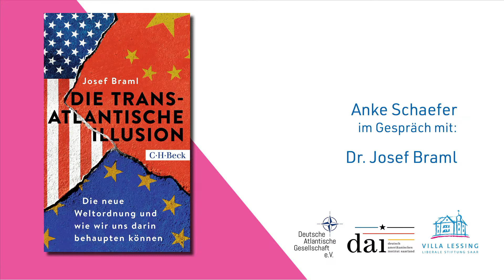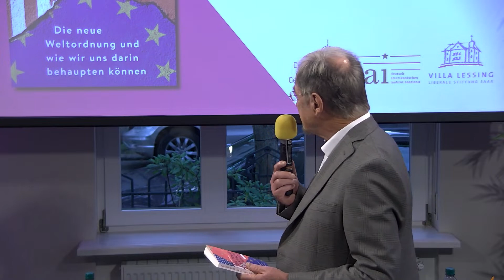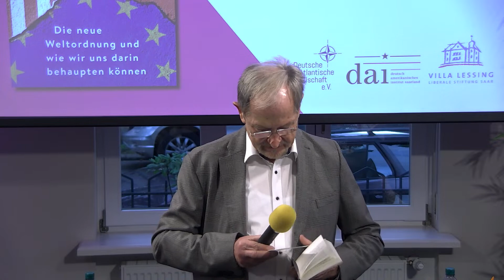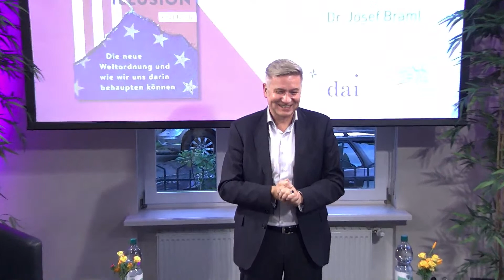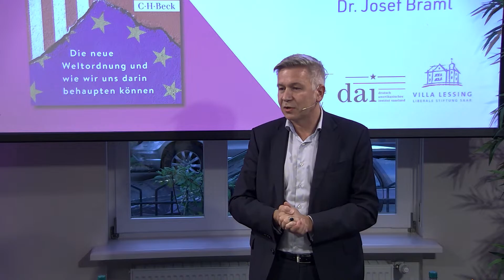Die transatlantische Illusion - Die neue Weltordnung und wie wir uns darin behaupten können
Anke Schaefer, Landeskorrespondentin für Deutschlandfunk, Deutschlandfunk Kultur und Deutschlandfunk Nova im Saarland

im Gespräch mit:
Dr. Josef Braml, arbeitete u.a. in mehreren Chefredaktionen. Er ist ein bekannter USA-Experte und Generalsekretär der Deutschen Gruppe der Trilateralen Kommission

In Kooperation mit dem Deutsch-Amerikanischen-Institut Saarland e.V. und der Deutsch-Atlantischen Gesellschaft e.V.